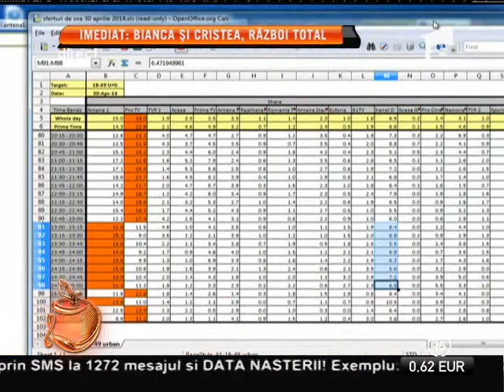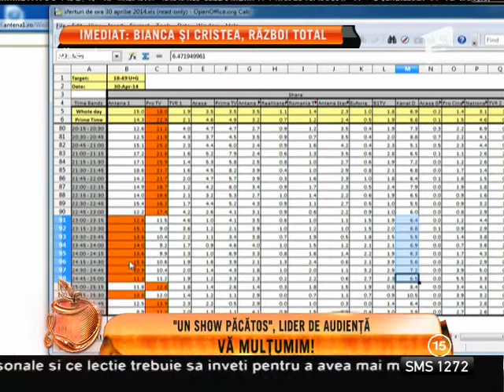"Un Show Păcătos", lider de audiență!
Emisiune "Un Show Păcătos" continua să fie lider de audiență la distanță mare față de principalii săi competitori!, Un Show Pacatos, Antena 1, 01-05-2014